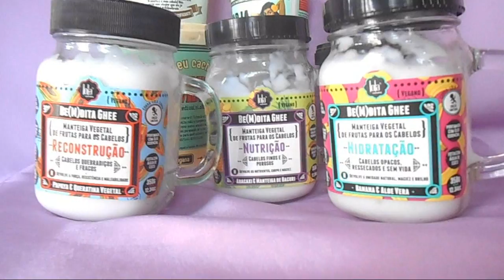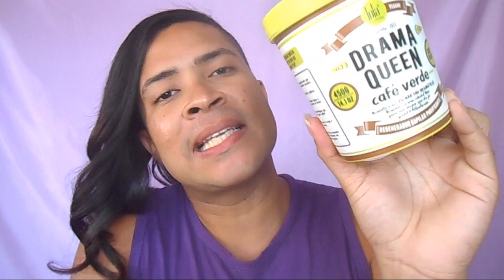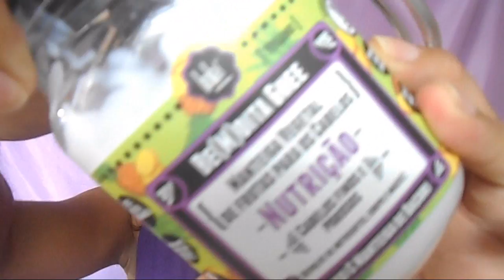CRONOGRAMA CAPILAR SÓ COM MÁSCARAS LOLA COSMETICS - DENISON DIAMOND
Nesse vídeo  trago dicas de máscaras para etapas de Hidratação, Nutrição e Reconstrução, para um cronograma capilar usando apenas máscaras da marca Lola Cosmetics.
Loletes e Lolitos de Plantão podem Pirar !!!

➸ Cronograma Capilar Vegano e Liberado No Poo e Low Poo.